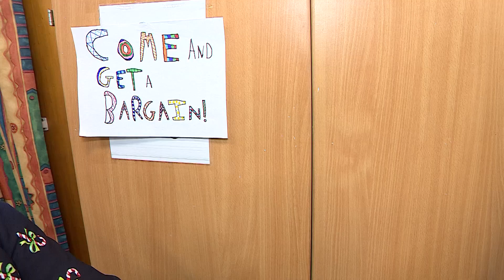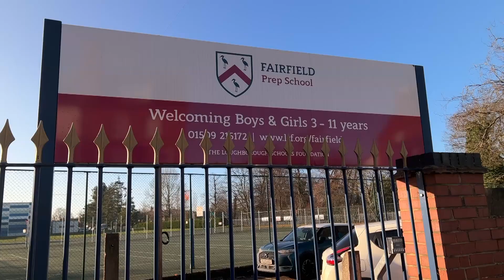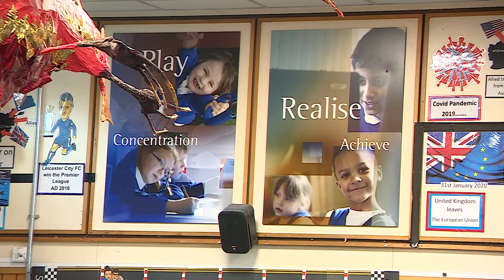Stokes Wood Primary School on East Midlands Today December 2022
We had Tony Roe and Liz Kendall come and visit us to see the work we are doing in keeping our community going during this difficult time.